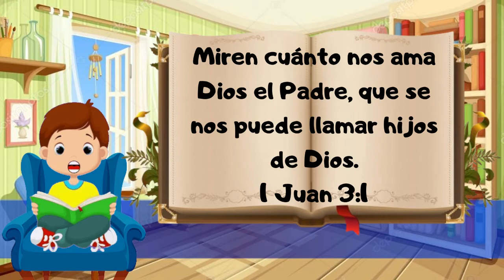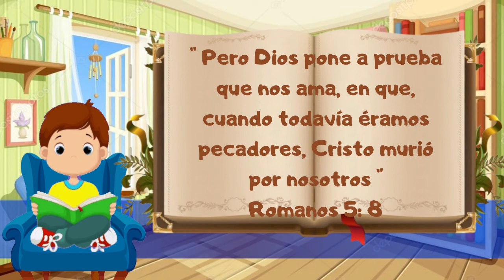Las 28 creencias fundamentales para niños | Creencia 10 | Cómo nos salva Dios | Gp Kids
En infinito amor y misericordia, Dios dejó que Cristo, Quien no conoció pecado, llevara el
pecado por nosotros para que en Él pudiéramos ser hechos rectos ante Dios. Guiados por el
Espíritu Santo, sentimos nuestra necesidad, reconocemos nuestra manera pecaminosa, nos
arrepentimos de nuestras transgresiones, y ejercemos fe en Jesús como Señor y Cristo, como
sustituto y ejemplo. Esta fe, la cual recibe salvación, viene por medio del poder divino del
Verbo y recibe el don de la gracia de Dios. Por medio de Cristo somos justificados,
adoptados como hijos e hijas de Dios y librados del dominio del pecado. Por medio del
Espíritu, nacemos de nuevo y somos santificados. El Espíritu renueva nuestras mentes,
escribiendo la ley de Dios en nuestros corazones y nos da poder para vivir una vida santa.
Permaneciendo en Él, somos hechos partícipes de la naturaleza divina y tenemos la
seguridad de la salvación hoy y en el juicio final.